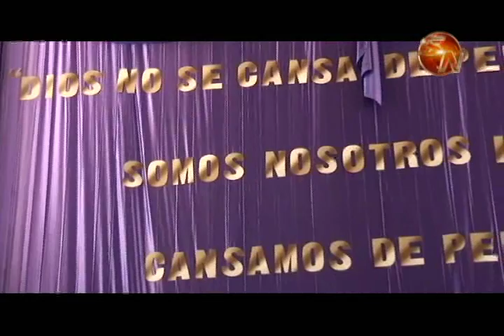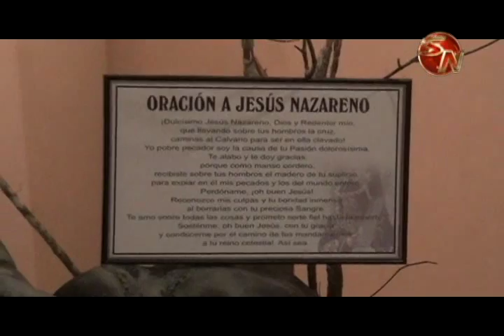CIENTOS DE PERSONAS ASISTIERON A LA MISA DEL DOMINGO DE RAMOS